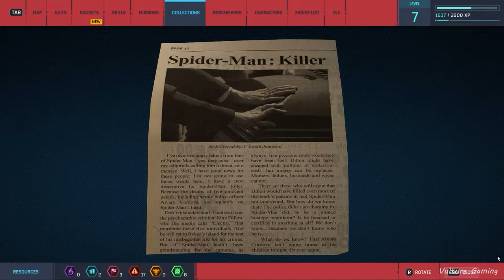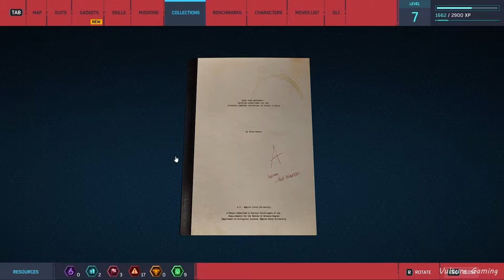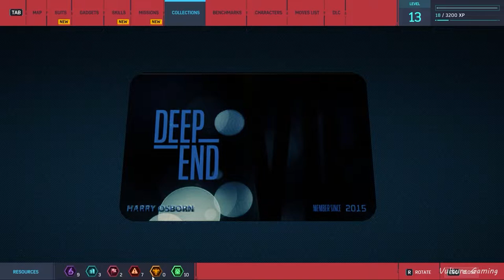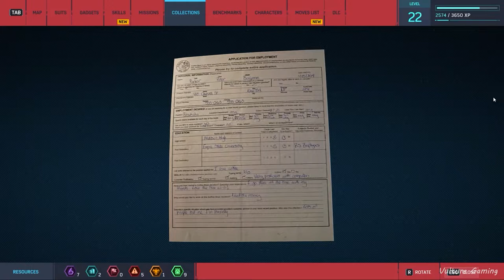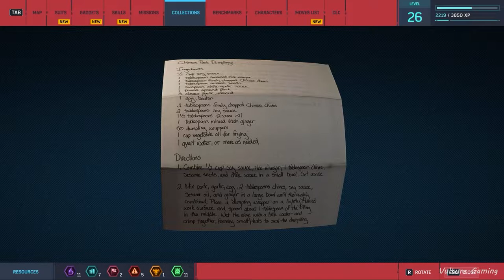All Backpacks - Spider Man Remastered Pc Gameplay | Vulture Gaming